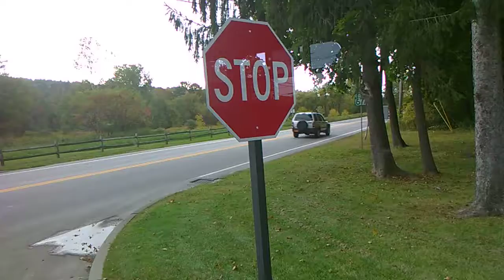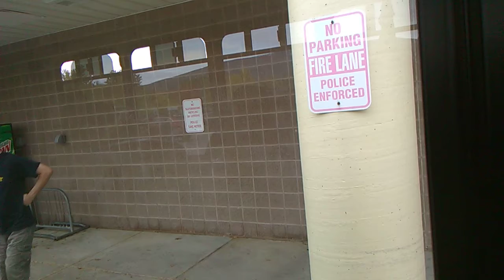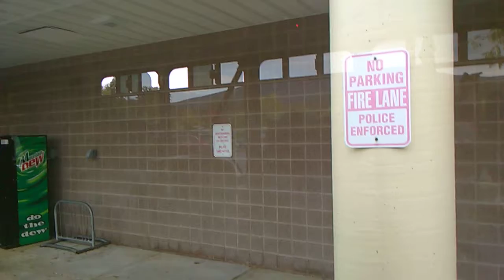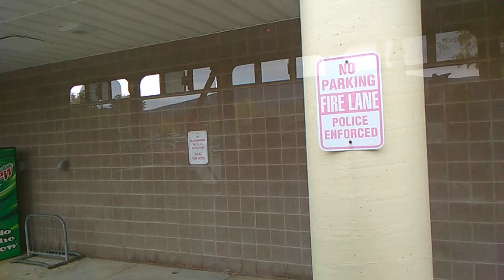On green line north yesterday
Me and my girlfriend Jenna and her cousin Stephanie on gmcn green mountain express green line north yesterday